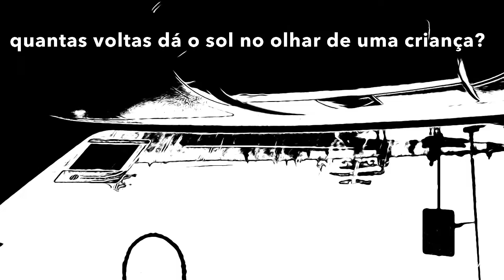quantas voltas na mão de uma criança... (por Ondjaki)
às vezes o poema quer visitar e saltita; brinca entre os dedos da areia, vira o vento para brincar de canoa invisível; muda o corpo dos aromas e as rosas e as mangas, descontroladas, sorriem.

às vezes o poema quer desdobrar-se, ganha terreno à música, dá a volta ao mundo e volta a casa: mas de cabeça para baixo...